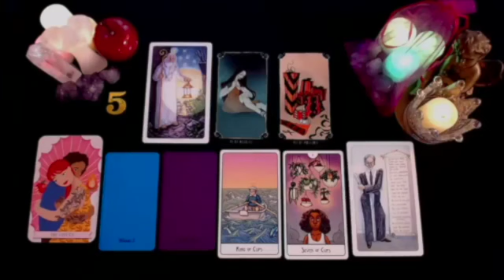LEO DEATH IS IN YOUR HOUSE!!️⚰️ SOMETHING VERY STRONG WILL HAPPEN🔮 JUNE 2024 TAROT LOVE READING